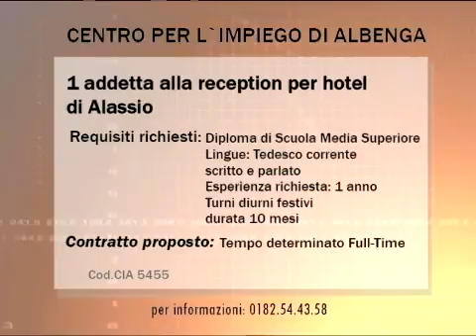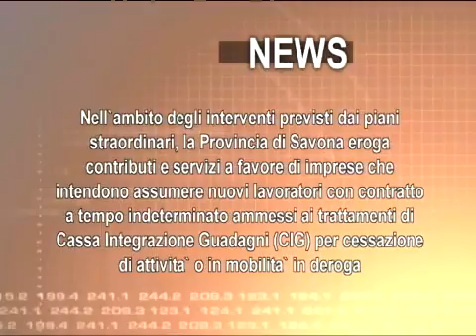La Provincia Informa - Settimanale di offerte di lavoro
Puntata 11 del 12 novembre 2010